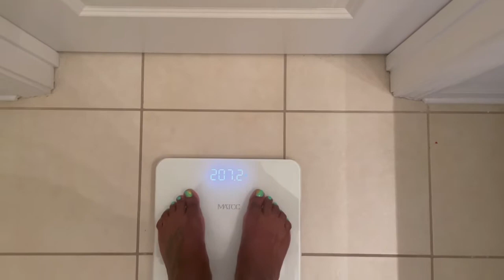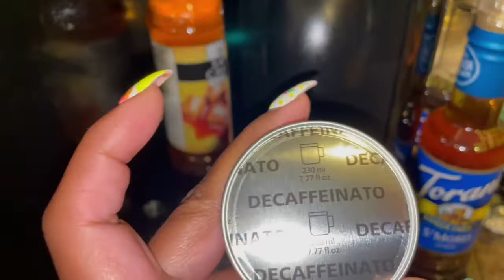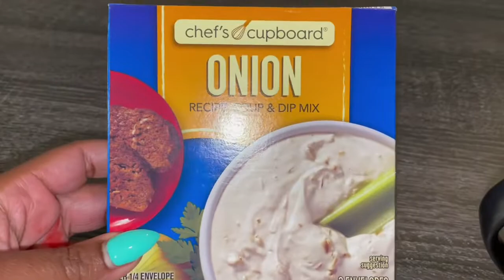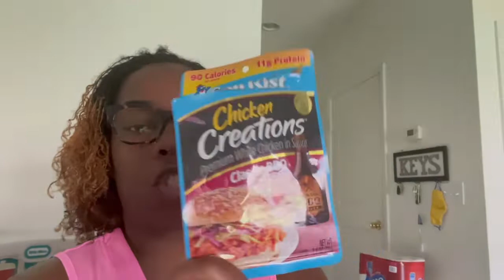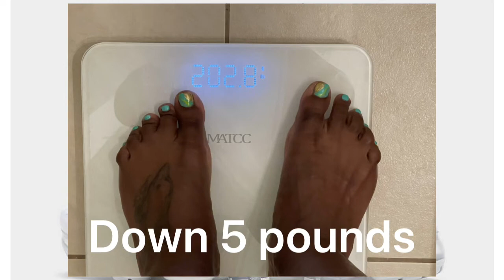Vsg Pouch Reset| Vsg Journey |Bariatric Pouch Reset| 5 Day Bariatric Pouch Reset Did I lose weight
Hello, Welcome to my Chanel if you don’t know my name is Nita. I have bariatric sleeve surgery 9 months ago. I decided to do a pouch reset to get back focused. I’ve been at a stall over a month. Follow me along on my 5 day pouch reset.